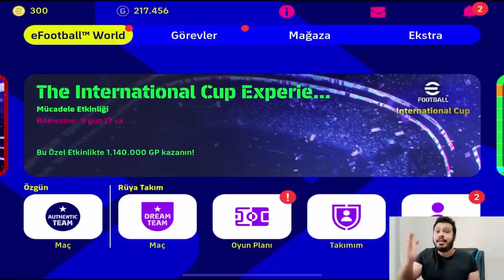SIFIRDAN KADRO KURUP SİZE HEDİYE EDİYORUM [ EFOOTBALL 2023 MOBİLE ]